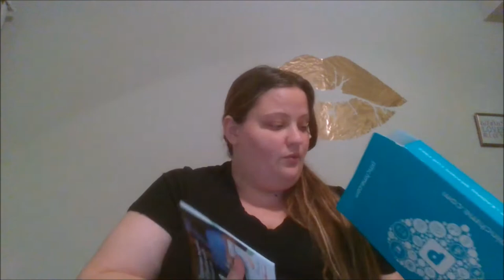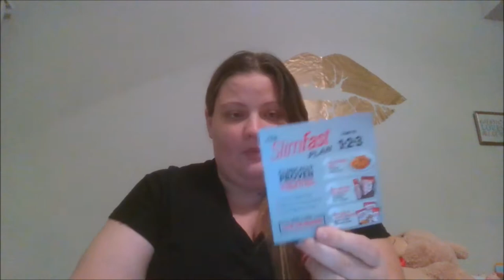My First Pinch Me Box and Happy Mail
Letters:
PatriciaKaurAtHome
1712 E Riverside DR. #323